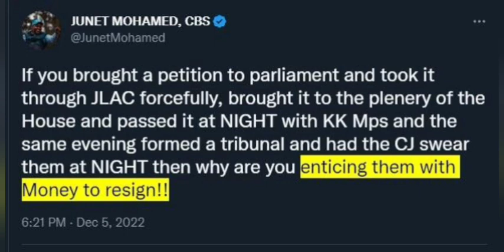"Why Are You Enticing Them With Money to Resign?" Junet Mohamed Raises Questions With Fresh Claims